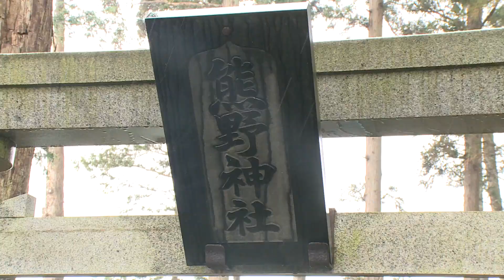滑田地区の火防祭②